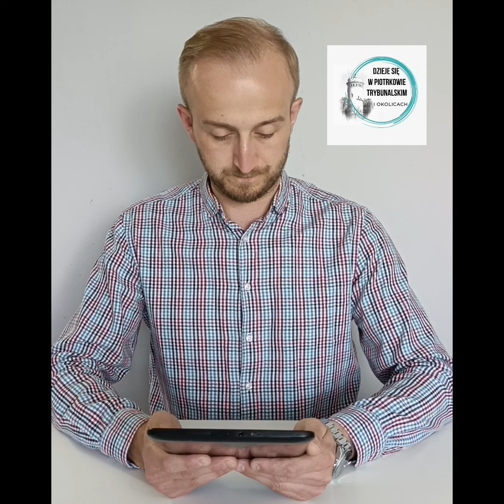Wiadomości "Dzieje się w Piotrkowie Trybunalskim i okolicach"- 09.06.2024 r.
Przegląd wydarzeń z Piotrkowa Trybunalskiego i okolicach.

Piotrków Trybunalski
Wolbórz Miasto i Gmina
Akademia Piotrkowska w Piotrkowie Trybunalskim Bernardyni Piotrków
Piotrkowski24.pl
Trybunalski.pl - nowy portal informacyjny epiotrkow.pl